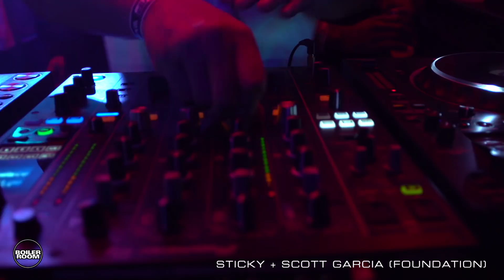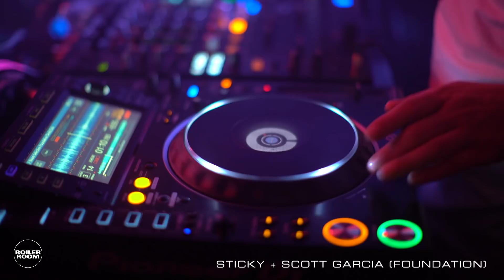Sticky & Scott Garcia (Foundation) Boiler Room UKG20 London DJ Set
► UKG royalty Sticky and Scott Garcia bringing an hour of certified fire to Vauxhall.